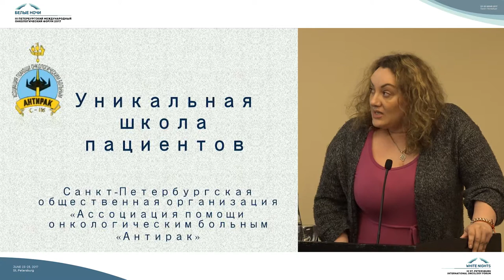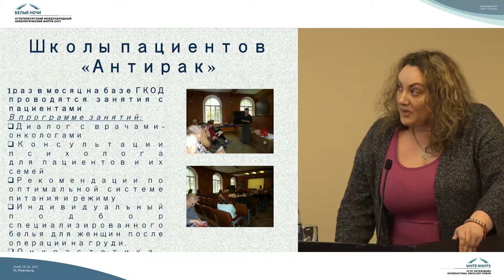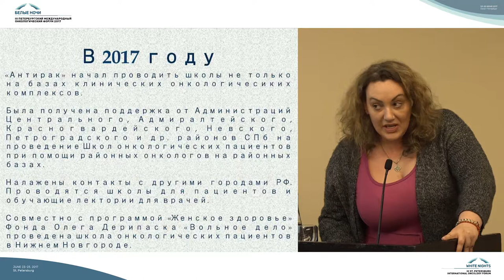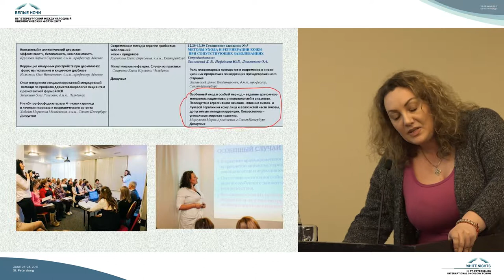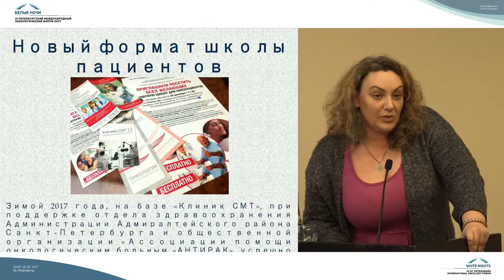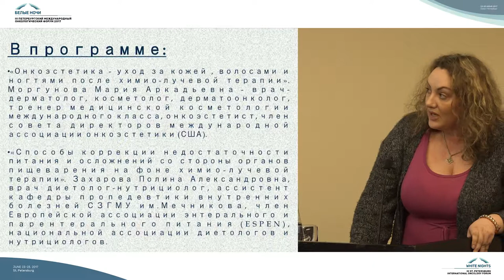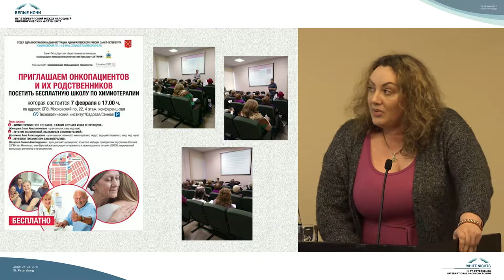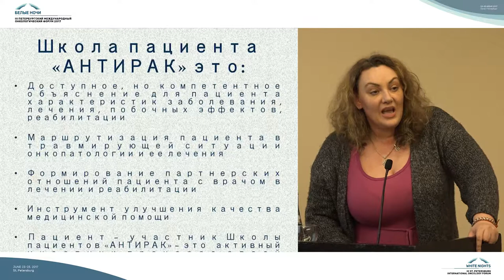Универсальная Школа пациентов. Ассоциация «Антирак»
Ирина Петровна Жильцова (Санкт-Петербург)